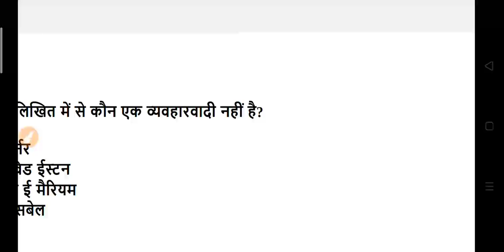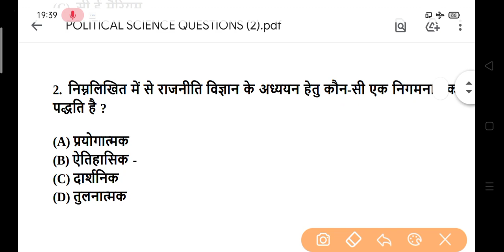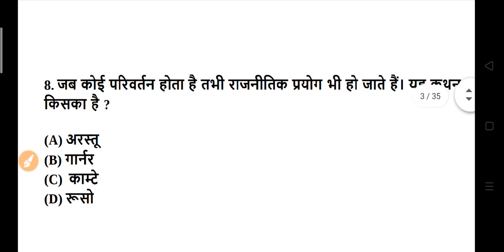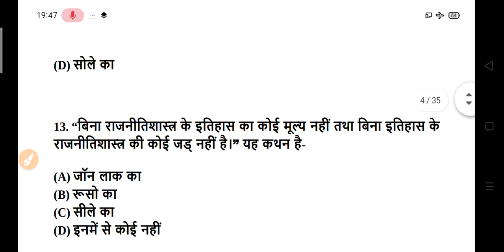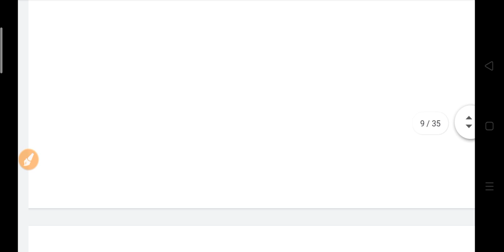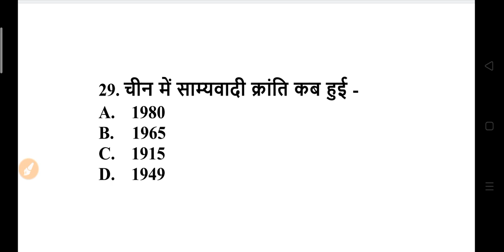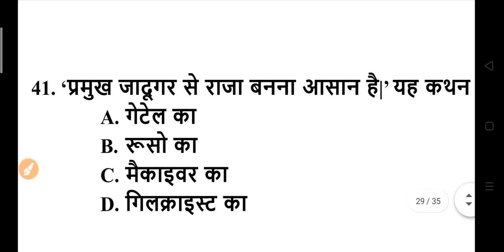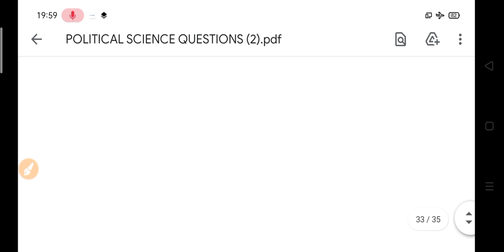B.A First Year Political Science Questions 2022 | ba political science questions 2022